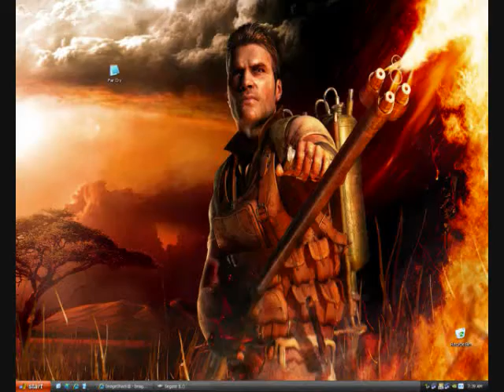Farcry 2 incredible gameplay screenshots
amazing pictureof farcry on ps3 and x360 not on fucking WII and the music is welcome to the jungle by guns and roses